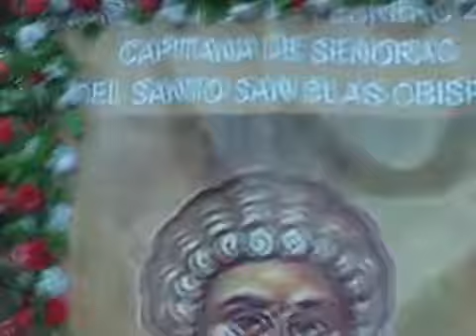Celebran oaxaqueños en Mzo el 2 de febrero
Manzanillo, Colima.- Coloridos trajes típicos, vistosos bailes folclóricos y la tradición oaxaqueña pudo ser apreciada por los manzanillenses que se dieron cita en la zona centro.